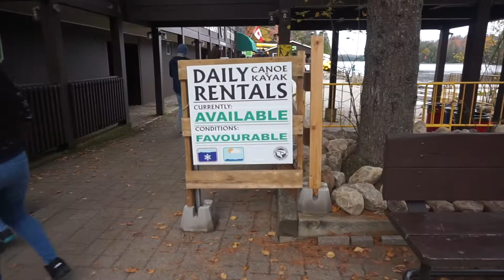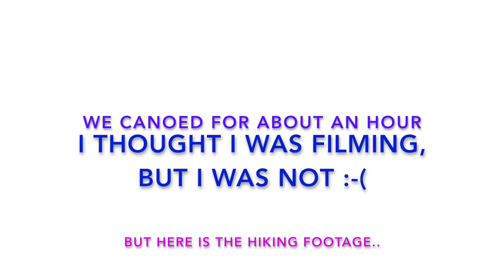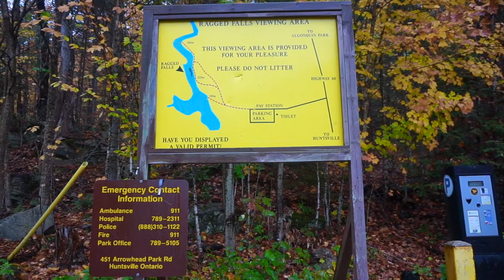Canoeing while Black (Trip to Algonquin Park)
Hi guys,
I went on a day trip, where I canoed and hiked all day!